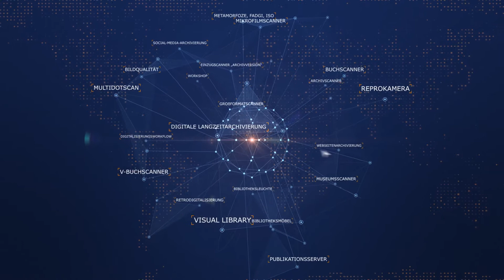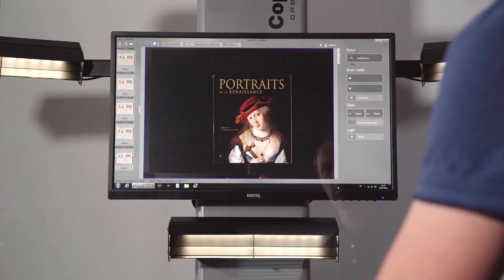Buchscanner CopiBook Open System A1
Der CopiBook Open System ist der A1-Buchscanner von i2s für große Bücher, Karten, Pläne sowie dicke Akten und sonstige Flachware. Die Maschine kann mit oder ohne Glasplatte genutzt werden. Sehen Sie in dem Video, welche Features der Scanner mitbringt.